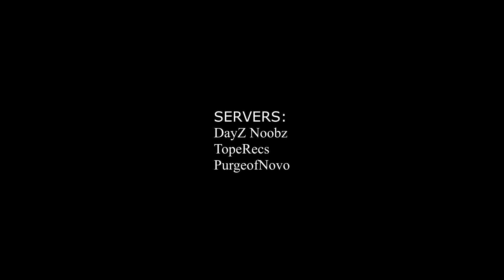Random Clips 16 Private hell- DAYZ 0.62 Standalone 2017